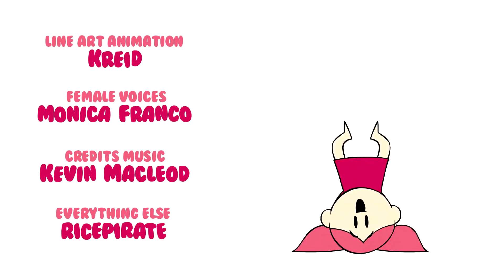Dad gets grilled [ Spanish Fandub ]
Este doblaje ha sido autorizado previamente por su creador.

Mi libro también en Amazon (COMPRA ONLINE)